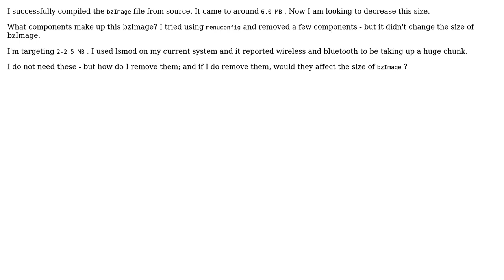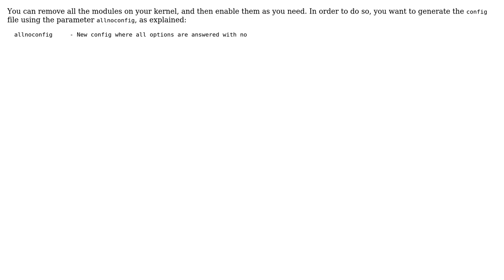Decreasing the kernel size